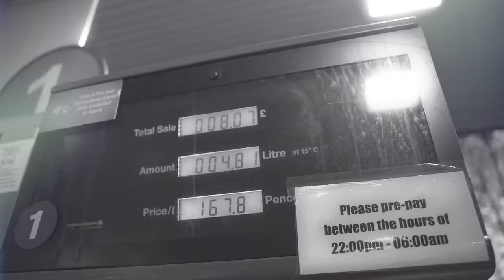(MP) Bizzo - Well (Music Video)